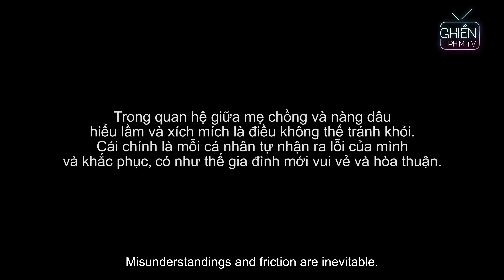Phim Ngắn | Mẹ Chồng Thiên Vị Dâu Thứ, Hắt Hủi Dâu Cả Và Cái Kết Khiến Bà Sáng Mắt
►Đăng ký để nhận thông báo